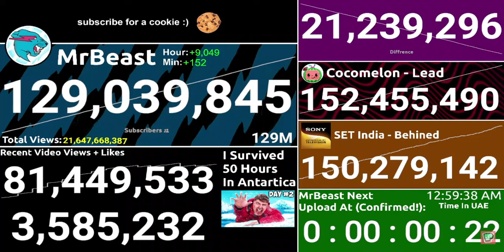MrBeast Uploading Countdown (credits go to RHS ?!)